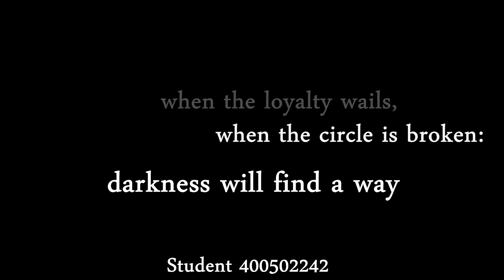When The Nightmare Rears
When The Nightmare Rears uses Celtic mythology to represent the passing of grief: the night-mare, the stag (representing courage), the dog (friends and loyalty), the snake (the complete circle of the psyche and new beginnings) and the raven (death). The project was drawn in Photoshop and edited in Sony Vegas to produce my experience of the process of grief. Although the grieving process has ended, they are still within me, within the box, waiting for the next tragedy.

Not 100% sure what band I got for this. My final ATAR mark for art was 86, so I assume a band 5.

My art major work. Special thanks to Mr. Notley for all of your advice. You were a huge help, especially when I was stuck for meaning behind it all.

Also, your reaction when I told you that "nightmare" was a word originating from Celtic myths about a mare who would visit during the night to give you bad dreams was hilarious.

Music is Stellamara by Kyrie Eleison